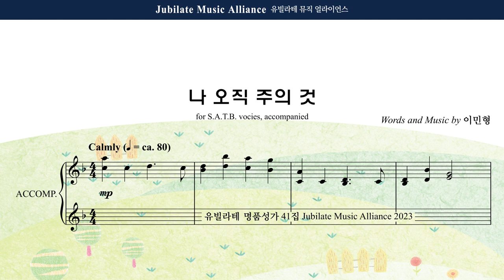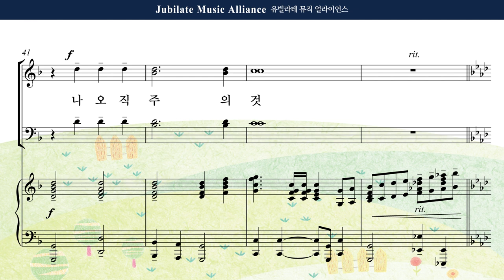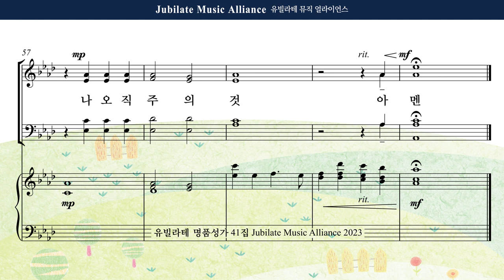[유빌라테 41집] 07. 이민형 - 나 오직 주의 것 Bass MIDI ver.